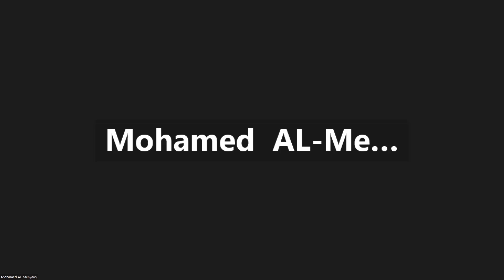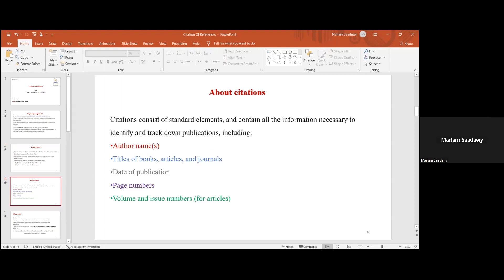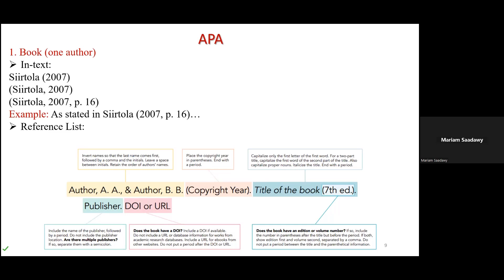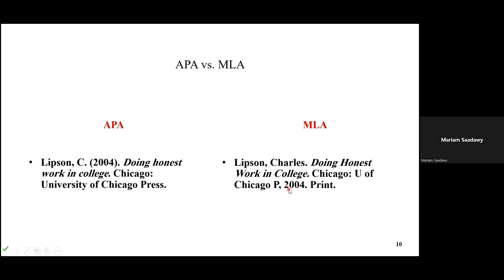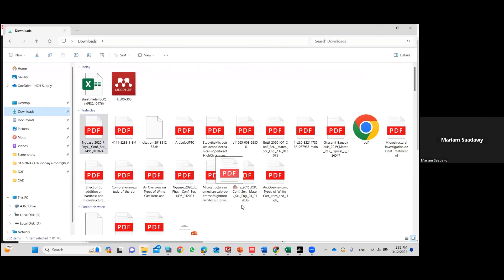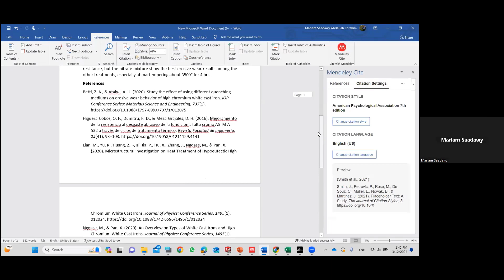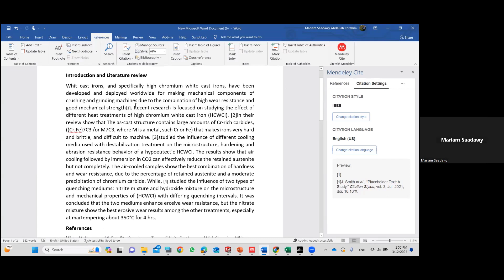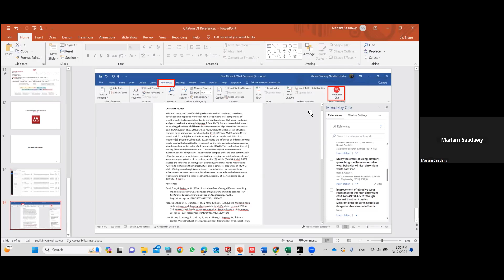Lecture 3 Report Writing